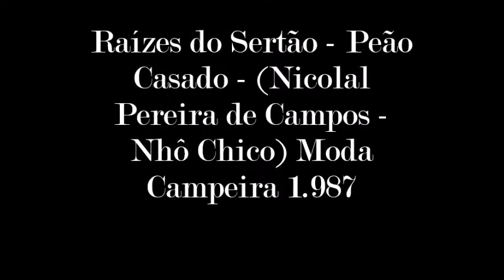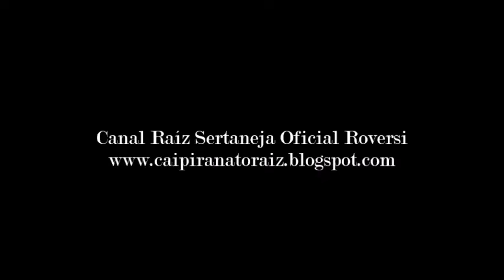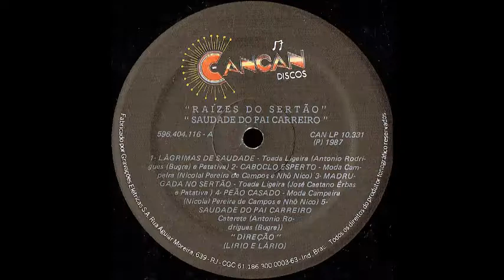Raízes do Sertão - Peão Casado - (Moda Campeira) 1.987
Raízes do Sertão - Peão Casado - (Nicolal Pereira de Campos - Nhô Chico) Moda Campeira 1.987  -  LP - Raízes do Sertão - 1.987 - Saudade do Pai João - (Can Can CANLP-10.331)